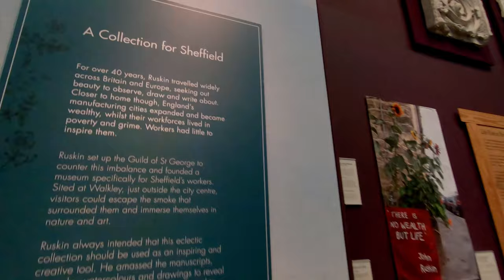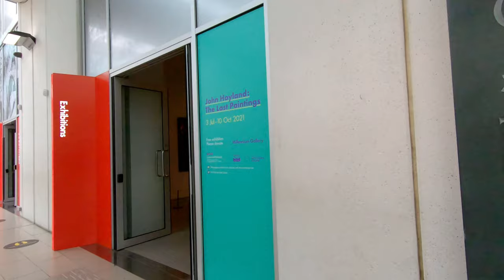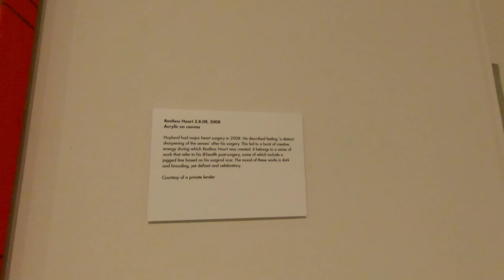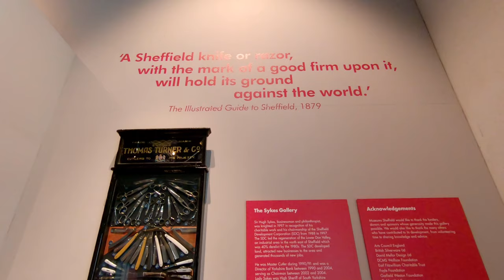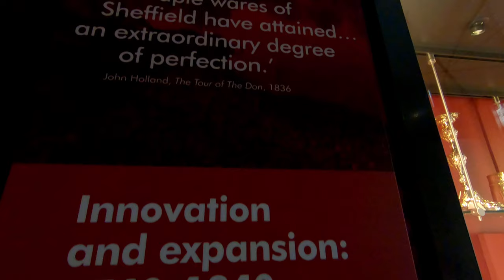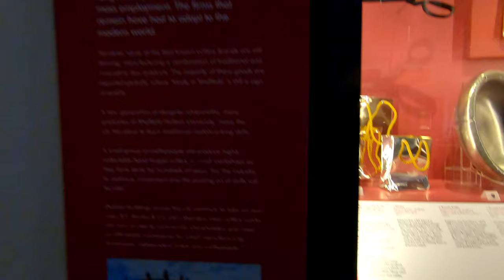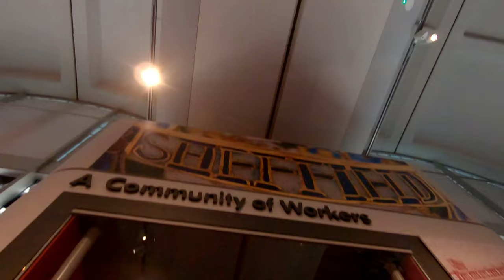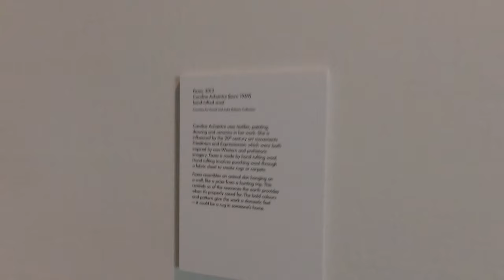SEEKING CREATIVE INSPIRATION — Millennium Gallery, Sheffield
For additional information, please turn on subtitles.

TIMESTAMPS
0:16 — Howard Street
2:50 — Arundel Gate and entrance to the Millennium Gallery
4:30 — Henderson's Relish
4:54 — Ruskin Collection
7:18 — Book of Masses, c.1300
7:46 — Original Ruskin Museum notice, 1890s
9:06 — John Holland: The Last Paintings
13:09 — The Sykes Gallery: Metalwork Collection
16:06 — Thomas Turner & Co.
16:40 — Timeline of Sheffield metalwork
20:03 — Edwin Hunter's big scissors
21:55 — Millennium Punch Bowl
24:16 — Earthbound Exhibition
30:46 — Feed Me Donations

MILLENNIUM GALLERY
The Millennium Gallery is located in the centre of Sheffield, England. It opened in April 2001. The gallery has two permanent collections (Ruskin and Metalwork Collections, two temporary exhibition spaces, space for corporate events and weddings, and a cafe and shop. In 2011, the gallery was listed as the 15th most-visited free attraction in the country by Visit England.

RUSKIN COLLECTION
John Ruskin was a Victorian writer who searched passionately for beauty in the world around him.

During his lifetime, England’s manufacturing cities expanded and became wealthy, whilst their workforces lived in poverty and grime. Ruskin wanted to counter this imbalance and set up the Guild of St George, a philanthropic society. Through the Guild, Ruskin founded a museum specifically for Sheffield’s workers. He filled it with a collection of artworks, illustrated books and minerals, all chosen to reflect his exploration of beauty.

JOHN HOYLAND: THE LAST PAINTINGS
Born in Sheffield, John Hoyland (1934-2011) is regarded as one of Britain’s leading abstract painters.

John Hoyland is renowned for his bold use of colour and inventive forms. This final series of paintings celebrate life in the face of death. Paying homage to his artistic heroes such as Vincent Van Gogh, as well as commemorating friends and contemporaries like Patrick Caulfield and Terry Frost, these vital works powerfully embody Hoyland’s commitment to life and love.

THE SYKES GALLERY: METALWORK COLLECTION
Sheffield’s Metalwork Collection is one of the finest in the world. It contains the cutlery, flatware and tableware that have made Sheffield famous. The collection was awarded Designated Status by the Department for Culture, Media & Sport in 1999 in recognition of its outstanding national and historical significance.

EARTHBOUND EXHIBITION
Curated in partnership with the Roberts Institute of Art, Earthbound brings together works from the David and Indrė Roberts Collection, alongside examples from Sheffield’s own visual art collection, to investigate our relationship with our environment. The works on display span land art, landscape paintings, video installation, sculpture and photography, by contemporary artists including Helen Chadwick, Richard Long, Dan Holdsworth, Miroslaw Balka, Theaster Gates and Berlinde De Bruyckere.

The artworks in 'Earthbound' make manifest connections with the earth and how we live on it. They think through issues such as idealised visions of the landscape, our extractivist practices and the impact of colonialism, through to the human tendency towards self-destruction. Through these varying perspectives on how we see the world, a web can be drawn that makes apparent the world around us.